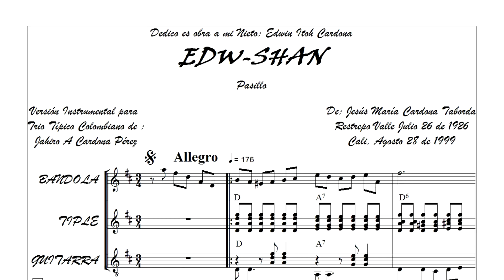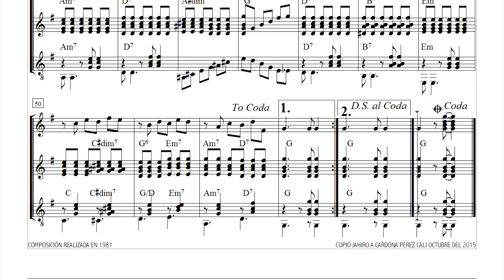Jesús María Cardona Taborda-EDU-SHAN-Pasillo-Partitura-Versión para trio tipico de Jahiro Cardona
"Edu-Shan" Pasillo del Compositor Vallecaucano Jesús María Cardona Taborda, nacido en Restrepo, Valle del Cauca el 26 de julio de 1926 y fallecido en Cali en agosto 28 de 1999.
Dedicada a Edwin Itoh Cardona, nieto.
Orquestación realizada para trio tipico Bandola, Tiple y Guitarra de Jahiro Cardona Pérez, hijo, el cual puede solicitar gratuitamente al correo en formato PDF, Score y Partes..
DESCARGUE EL LIBRO COMPLETO EN PDF CON ESTA PARTITURA Y SUS PARTES DANDO CLIC EN EL SIGUIENTE LINK DE GOOGLE.
Esta composicion fué realizada en 1979 con registro
N°5-557-88 de